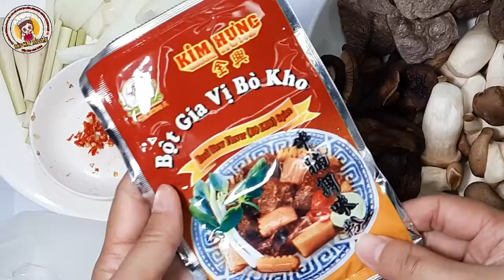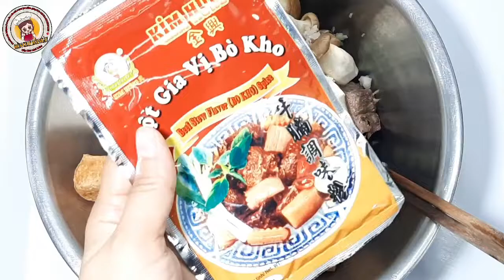BÒ KHO CHAY ĐẬM ĐÀ CHẤM BÁNH MÌ QUÁ TUYỆT VỜI| Món Chay Mỗi Ngày#43| Các món chay ngon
Nguyên liệu:
200gr nấm đùi gà
1 củ cà rốt (100gr)
2 miếng đậu hủ chiên
10gr bò lát chay
10gr nấm đông cô khô
3 cây sả đập dập cắt khúc
1/2 củ hành tây (100gr)
650ml nước dừa tươi + 150ml nước
Tỏi băm, sả băm, hành tím băm, ớt băm
2 muỗng canh bột năng + 25ml nước
1 gói gia vị bò kho (25gr)

Gia vị ướp:
2 muỗng canh đường
1 muỗng canh hạt nêm chay
1 muỗng cà phê muối
1 muỗng canh màu dầu điều
1 muỗng canh nước tương

Gia vị nêm:
1 muỗng canh hạt nêm chay
3 muỗng canh đường
1 muỗng canh nước mắm chay

Kênh Món Chay Mỗi Ngày ra đời với mong muốn chia sẻ các món ăn chay ngon, dể nấu, công thức đơn giản, chóng ngán cho những người mới tập ăn chay, đang ăn chay...từ đó, ăn chay sẽ trở nên dể dàng, nhẹ nhàng và phong phú hơn.

Em xin cảm ơn cả nhà đã xem, đã ủng hộ kênh và rất mong được tiếp tục nhận được sự ủng hộ của cả nhà mình.

Chúc sức khỏe tất cả mọi người ạ 🥰